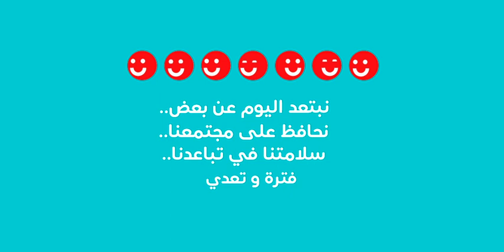التباعد الاجتماعي مع Ooredoo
نتباعد اجتماعياً لسلامتكم وسلامة جميع أفراد المجتمع، ولكننا دائماً بالقرب منكم رقمياً! يمكنكم التواصل معنا بمجرد لمسة زر أو رسالة عبر قنواتنا الرقمية المتعددة أو عبر مركز الاتصال.